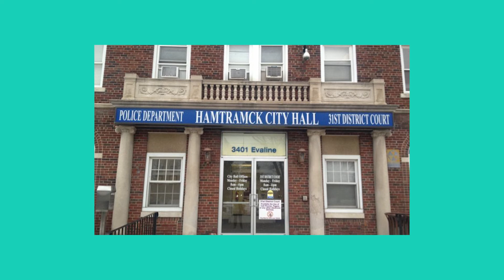Jamon Jordan sheds light on Arab-American History Month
City of Detroit Historian Jamon Jordan welcomes EVERYONE to participate in Arab-American History Month. In this video he'll guide you on a deep dive into the Arab-American tapestry that makes up one of our richest cultural offerings.